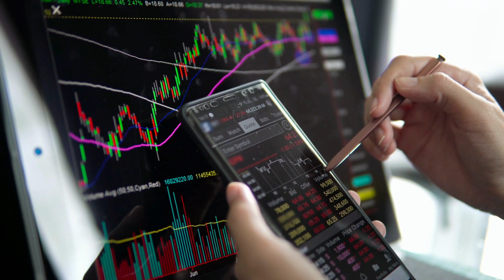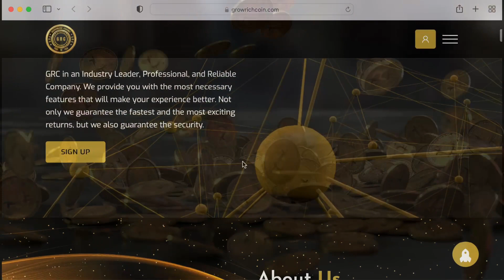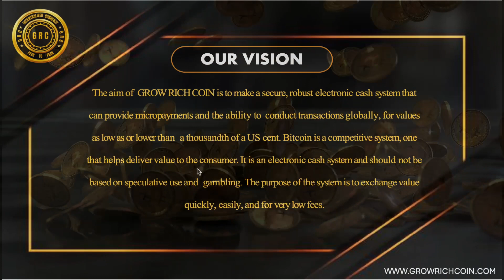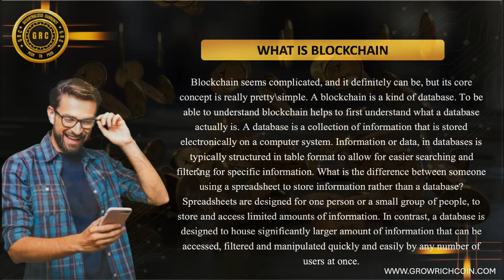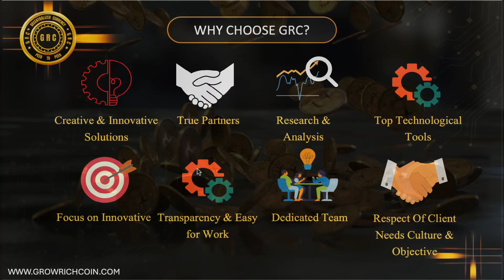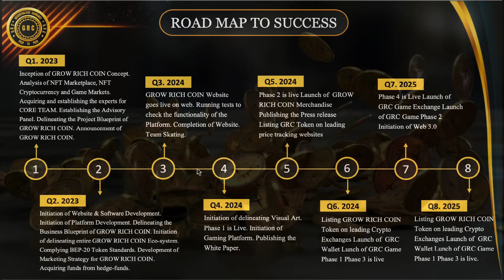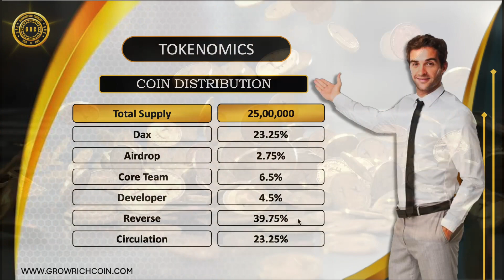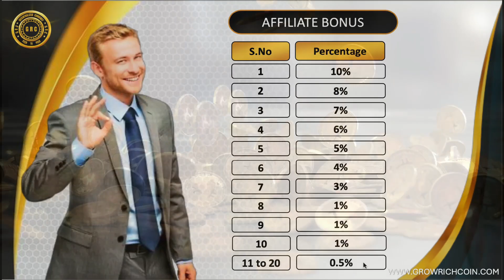GROW RICH COIN | GRC COIN | PRICE SOON 10X | LIMITED SUPPLY | CRYPTOCURRENCY | NEW CRYPTO COIN